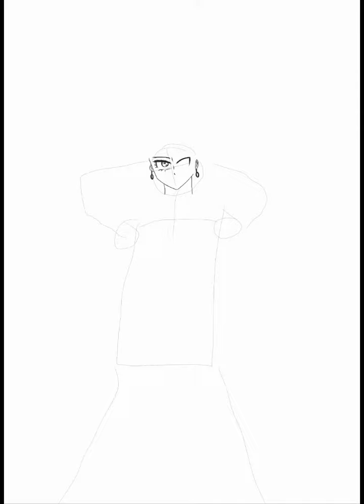11 HOURS OF WORK I TRIED TO DRAW FUBUKI | ONE PUNCH MAN